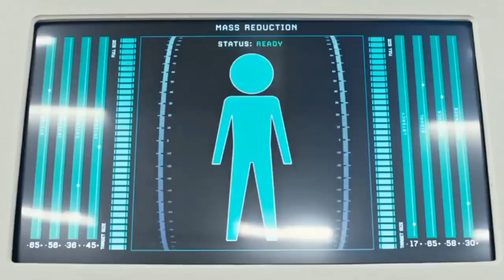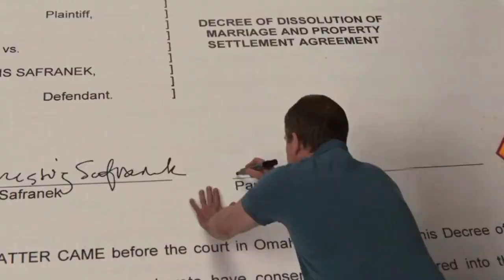Downsizing Movie | Explained in Hindi | Small People World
This movie is about small sized events, where we see normal human beings changing into mini humans as per their own wish. It show us the reality of humans nature.